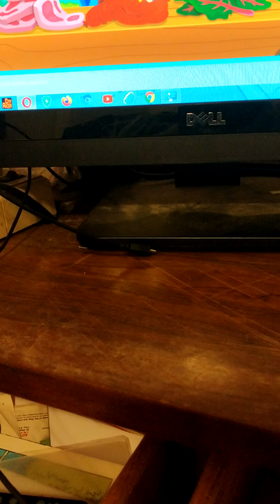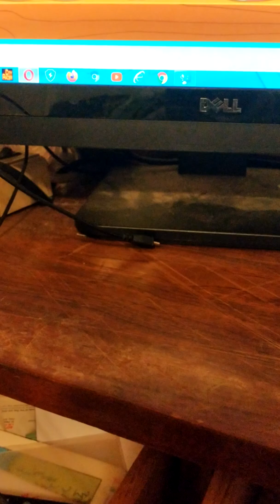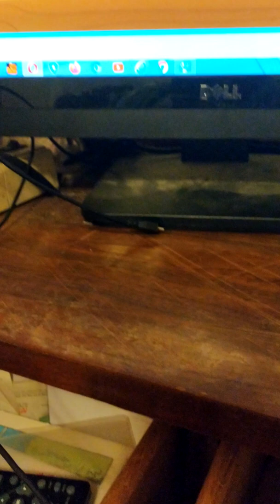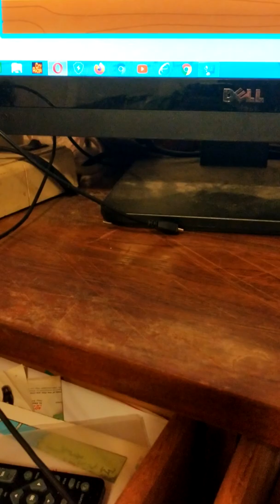ernie's dinosaur daycare